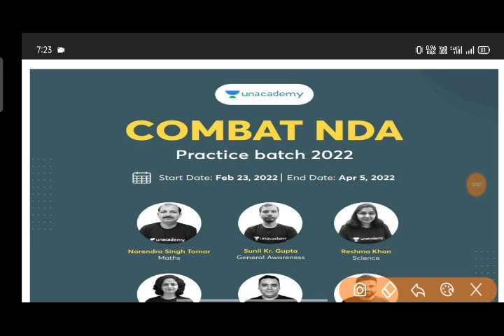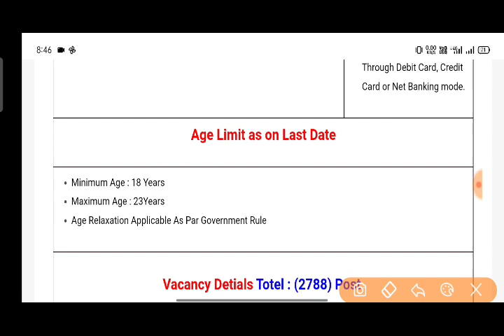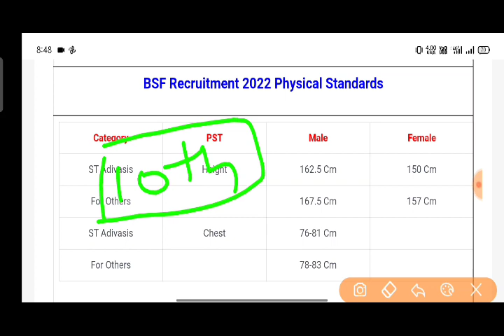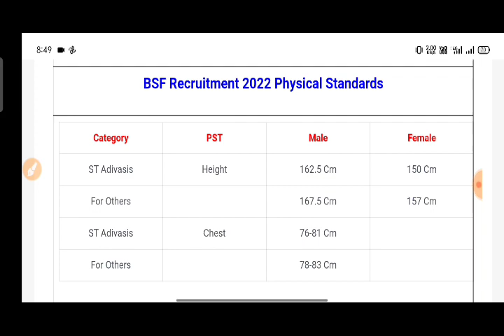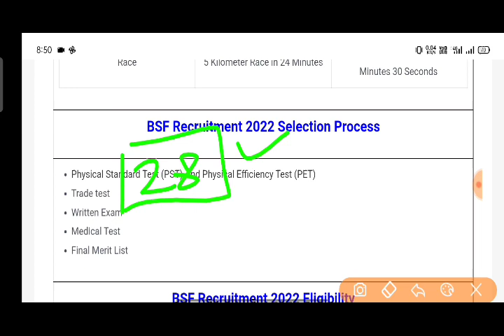BSF Tradesmen Form Reject Big Update | BSF Tradesmen online form Reject